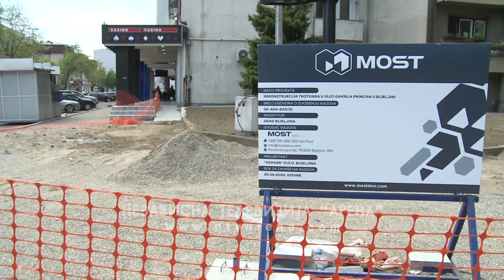Centar grada do kraja juna mjeseca dobija novi izgled